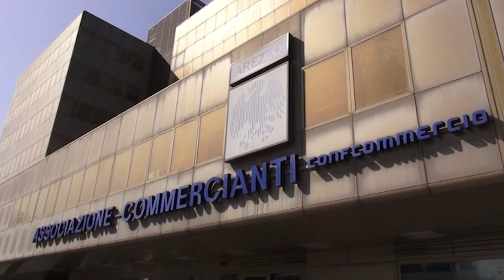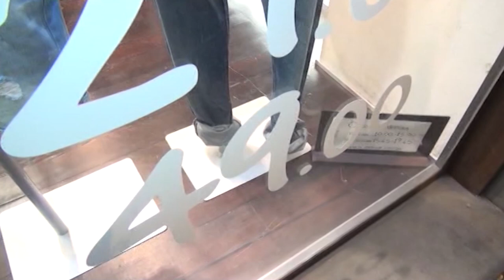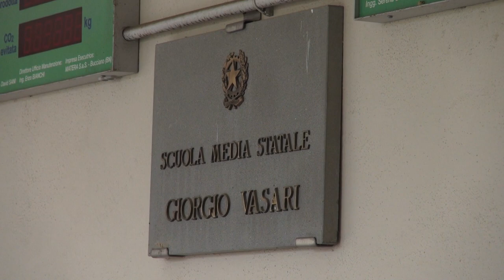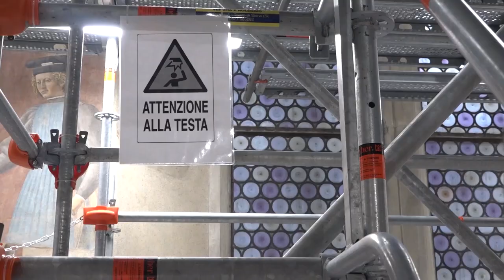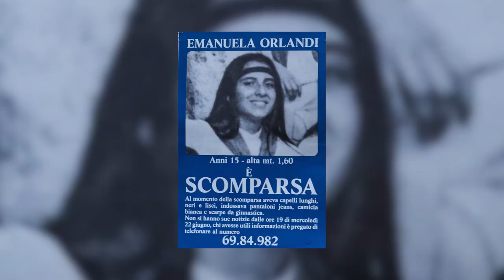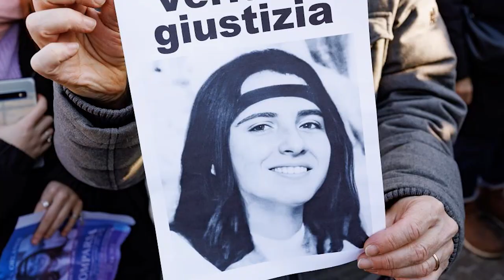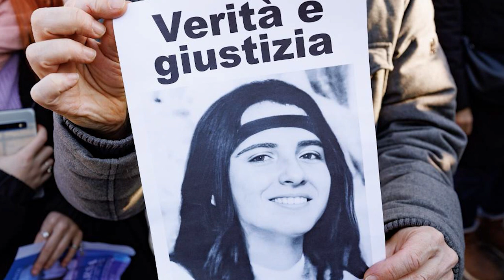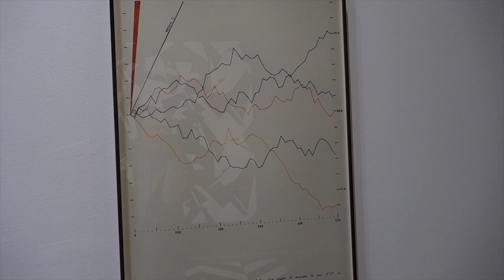Cronaca Aretina del 26.03.24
SOMMARIO

Carabinieri in azione in Valdichiana, denunce e patenti ritirate
Maltempo: codice giallo per pioggia su tutta la Toscana

Terziario in affanno in Toscana: calano imprese, occupazione e fiducia

Adeguamento del sistema fognario di via Romana, entro aprile l'avvio dei lavori del lotto 2

All'istituto comprensivo Vasari una panchina rossa per dire stop alla violenza di genere

Basket, l'Amen BC Servizi di nuovo in campo a Tortona per il turno infrasettimanale

Trionfo per il Circolo schermistico aretino, la squadra di fioretto femminile vola in Serie A2